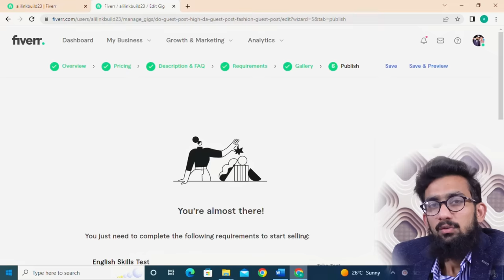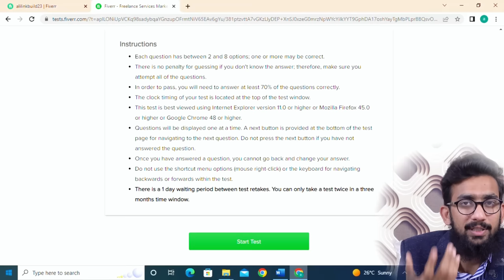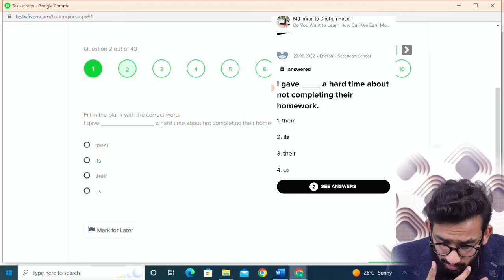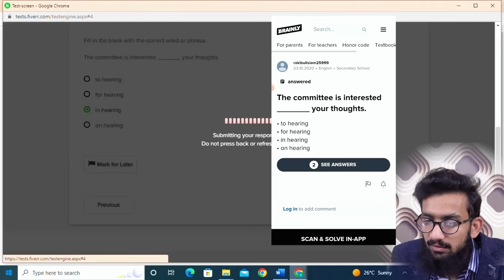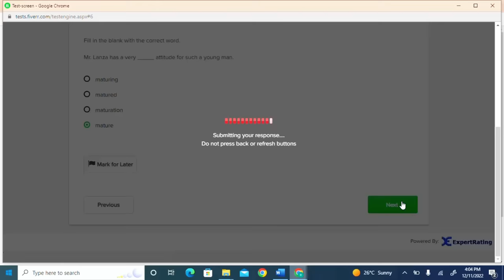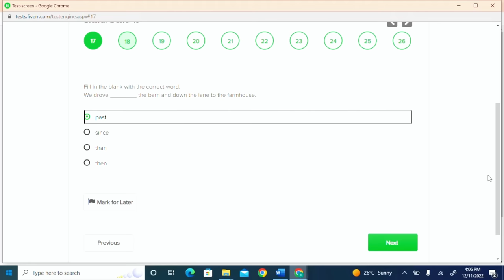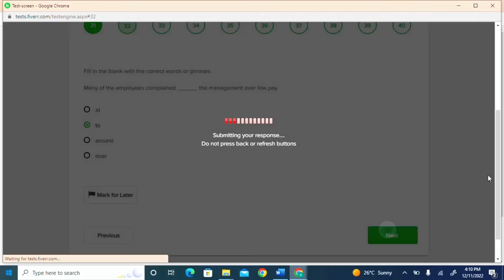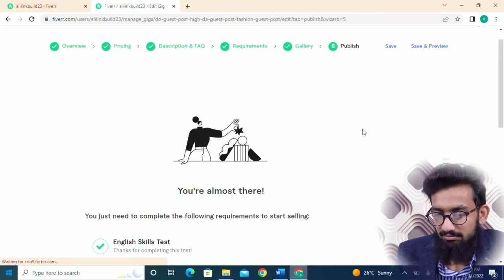How to Pass Fiverr English Skil Test || Practical Video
"Last Videos for Fiverr Course"